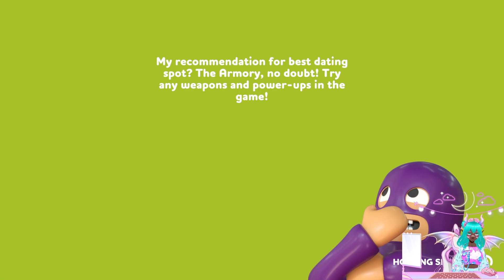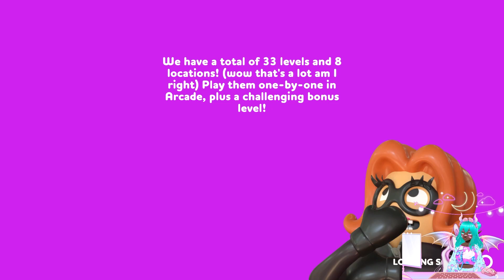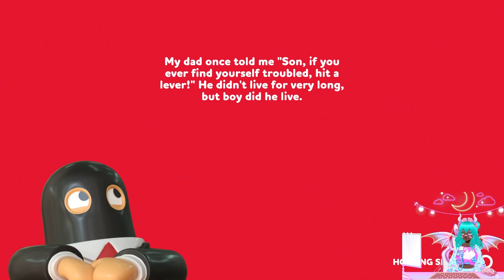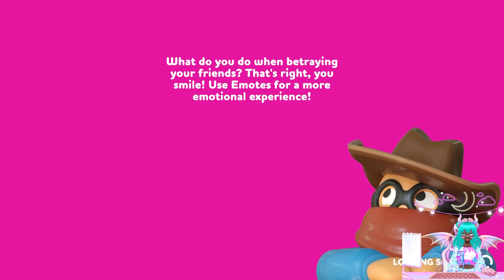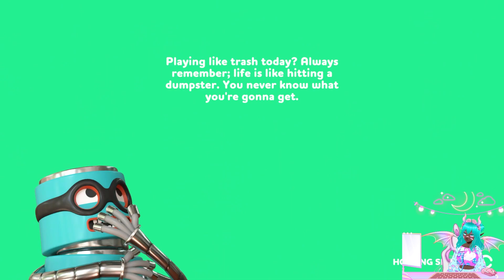Rubber Bandits: Epi. 1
I play Rubber Bandits with my friend @Soldier4NoONe.